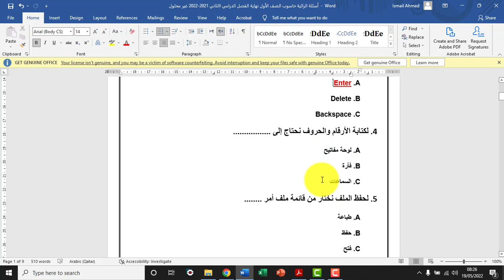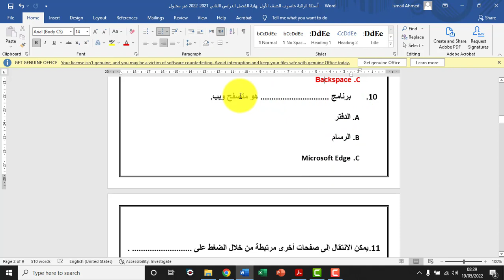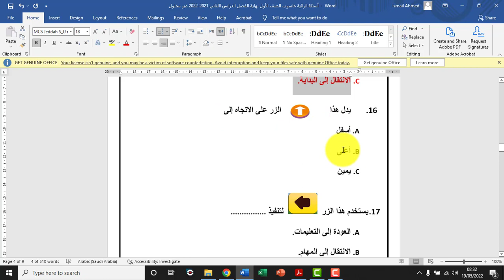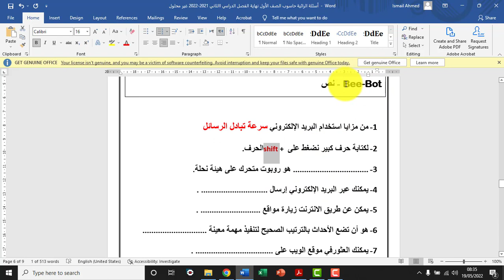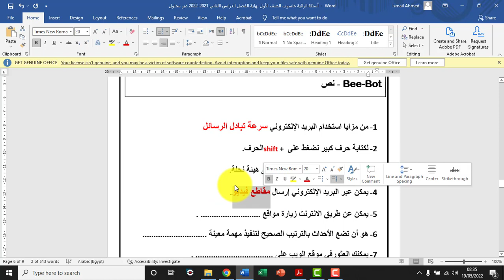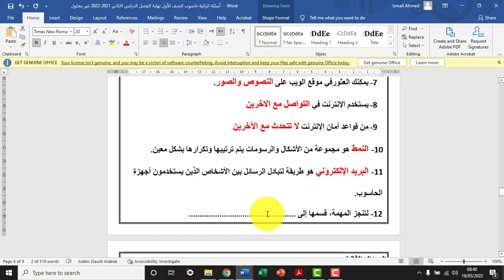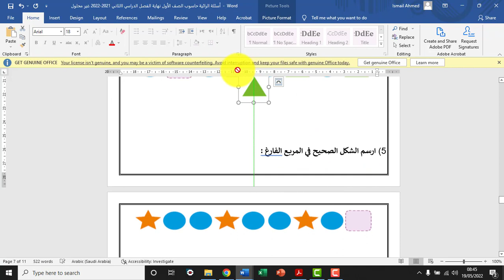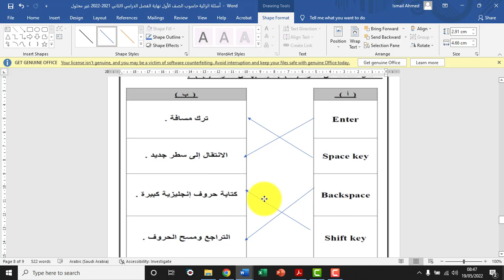صف اول تدريبات اثرائية